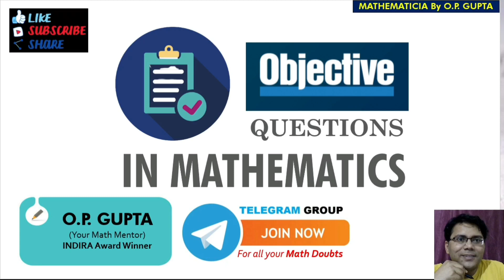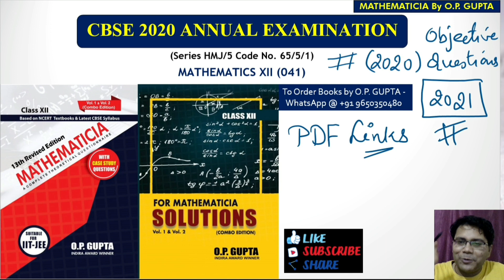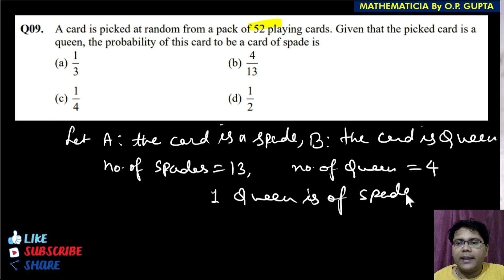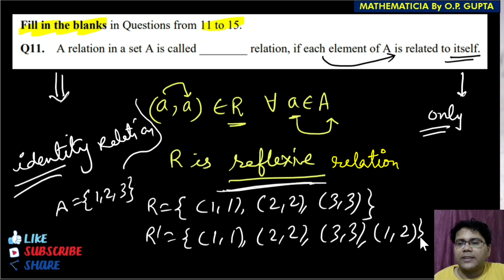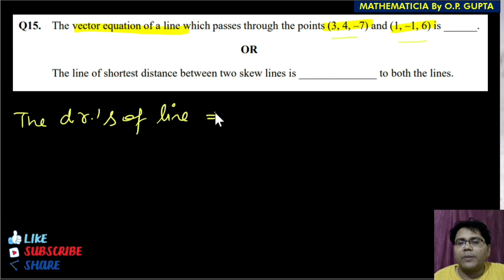Maths MCQ type Questions Class 12th - Full Syllabus | CBSE 2022 Maths 12th | Mathematicia O.P. GUPTA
📥FREE DEMO FILE Of Some Chapters from MATHEMATICIA By O.P. GUPTA
Pls pass on the message to others!

In this lecture, Mr O.P. GUPTA has provided Objective type Questions for class 12 Maths. In this video, Mr GUPTA has taken MCQs from complete syllabus of 12th. Fillers type Questions of One mark have been also given. These questions are based on the CBSE 2020 Exams of Class 12. We are sure that this video lecture shall be of great help in your preparation for CBSE and other State Board Exams of 12th Maths.

✅ Topics Covered: Objective Questions by OP GUPTA, MCQ class 12 Maths, Class 12 maths objective test by op gupta, maths objective questions by op gupta, solution of objective questions by op gupta, complete solution of vectors class 12 maths
three dimensional geometry class 12 in hindi
linear programming class 12 cbse class videos
conditional probability
maxima and minima
integrating factor
degree of differential equation
shortest distance between skew lines
objective questions maths class 12
cbse objective type questions for class 12
cbse objective type questions for class 12 maths
objective questions cbse 2021 class 12 maths
mcq class 12 maths
cbse class 12 math mcq
maths mcq class 12 2021
class 12 maths mcq
maths mcq for class 12 hsc board
How Many Multiple Choice Questions Ask in CBSE BOARD EXAM 2021? Must Watch Video
CBSE Sample Paper 2021 Class 12 Maths | Objective Questions
Board Exams, How to Solve MCQ's, MCQ questions कैसे करें , How to solve Multiple choice Questions
How to guess MCQ Questions correctly | 8 Advanced Tips
CBSE Board Exam 2021 | CBSE 12th Objectives Type Question Paper 2021